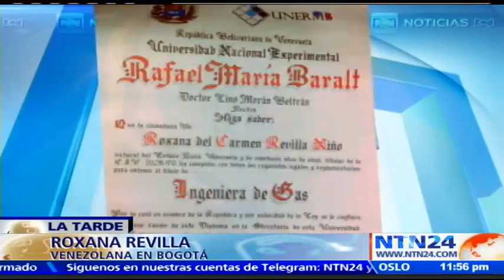"Prácticamente lo tenía todo y lo dejas atrás por tener nada": ingeniera venezolana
Roxana Revilla es una ingeniera venezolana que tuvo que abandonar su país y llegar a Bogotá a vender empanadas.